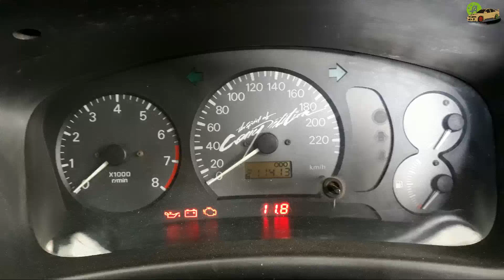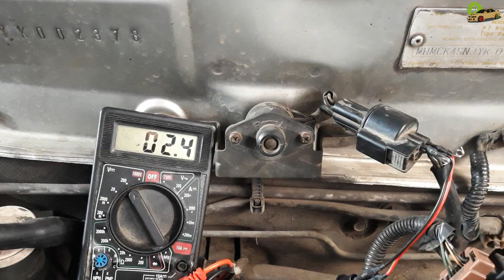Cara Menentukan Irit & Borosnya BBM - Tutorial Setting Variabel Resistor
Selamat datang Gaes

Yuk kembalikan konsumsi bahan bakar Lancer Kesayangan kita ke standarnya seperti ketika pertama keluar dari dealer.

Variabel Resistor fungsinya adalah untuk mengatur atau menyesuaikan campuran antara bahan bakar dengan Udara. Bisa dibilang variabel resistor merupakan salah satu komponen yang menentukan irit dan borosnya Lancer kita.

Settingan idealnya adalah 2,49volt untuk mencapai campuran BBM dengan Udara yang tepat sehingga menciptakan pembakaran yang sempurna dengan emisi gas buang yang ramah lingkungan.

Cara ini berlaku untuk Mitsubishi Lancer CB4, CB5, CK4 dan Mitsubishi lain yang menggunakan Variabel Resistor.

INFORMASI TAMBAHAN :

Setelah sekian lama video ini tayang, ternyata ada banyak sekali pertanyaan yang muncul. Dan alhamdulillah, atas pertanyaan-pertanyaan tersebut, kami telah mengupasnya secara tuntas dalam video yang telah kami release dalam link berikut
Semoga mampu  menjawab pertanyaan kalian & menjadi pelajaran supaya variabel resistor ini dapat dipergunakan sebagai mana mestinya dan sesuai kebutuhan mobil masing-masing.